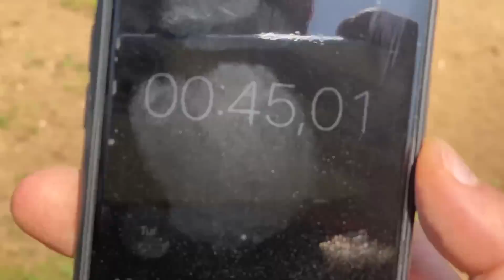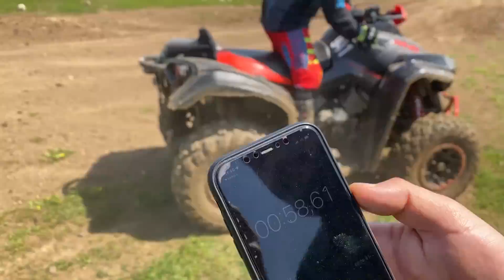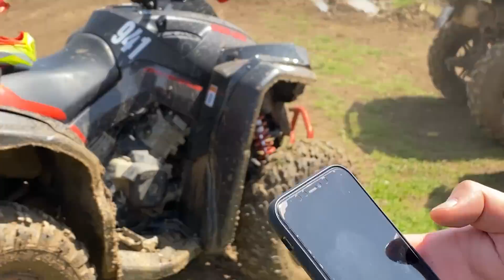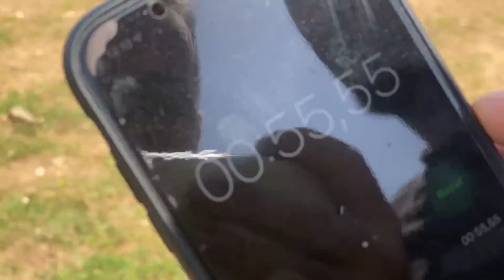Ekip Kartepenin Zorlu Dağlarında! Kartepe Atv & Enduro Yarış Parkuruna Girdik!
Hem tecrübe için hemde eğlence için kartepe atv enduro yarış parkuruna girdik.Zaman ölçerek ekip içinde yarış düzenledik ve ardından kartepe ormanlarında kartepe dağlarında maceralı atv turuna çıktık..
Canam outlander 1000 xxc, canam renegade 1000 xxc, polaris sportsman xp 1000, cf moto cf 1000, cf moto zforce 1000, canam renegade 650 gibi birçok atv motorlar ile orman içinde yaptığımız bu turda aramızda utv de vardı..
Atv parkurlarından görüntüler merak ediyosanız kartepe pistinde enduro parkuru size örnek olabilir..
Ben yunus emre asan, sizlere atv videoları, atv vlog ve kamp içerikli videolar çekmekteyim..
Sakarya atv olarak türkiye atv grubunu kurduk ve bununla birlikte dev türkiye atvv buluşmaları yapıyoruz..Sizleride aramızda görmek isteriz :)